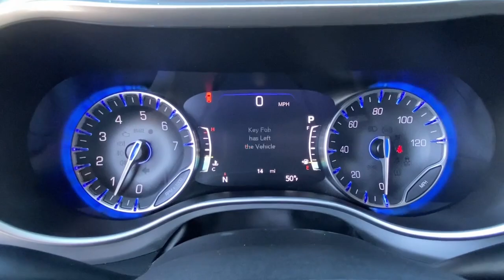2024 Chrysler Pacifica Atlanta, Marietta, Roswell, Kennesaw, Woodstock, GA 513882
Bright White Clearcoat New 2024 Chrysler Pacifica Touring L available in 789 Cobb Parkway, SE, Marietta, Georgia at Ed Voyles CDJR. Servicing the Atlanta, Marietta, Roswell, Kennesaw, Woodstock, GA area.

2024 Chrysler Pacifica Bright White Clearcoat Touring L Recent Arrival! 9-Speed 948TE Automatic FWD 3.6L V6 24V VVT19/28 City/Highway MPG Plus TAVT Tag and Title. Must present ad or mention that you saw this price on our website to receive quoted price. Subject to prior sale. Includes Dealer Doc Fee.